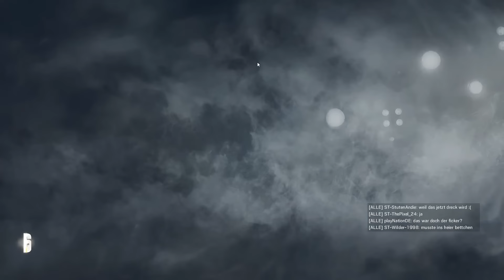Let's Play RAINBOW SIX SIEGE #47 - Eine schwere Mission [Deutsch/German]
★ Eine schwere Mission ★